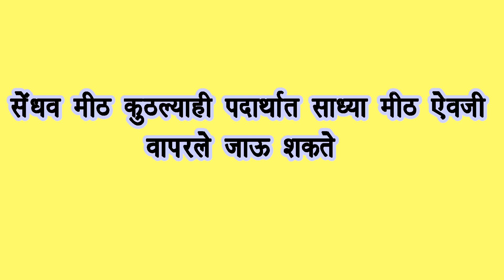Raw Mango Chutney | चटाका पटाका कैरी चटणी । Home Made Raw Mango Chutney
Raw Mango Chutney | कैरी चटणी । Home Made Raw Mango Chutney

Ingredients :
1 Raw Mango
3/4 Cup Peanuts
2 - 3 Small Pieces Of Coconut
20 - 25 Garlic